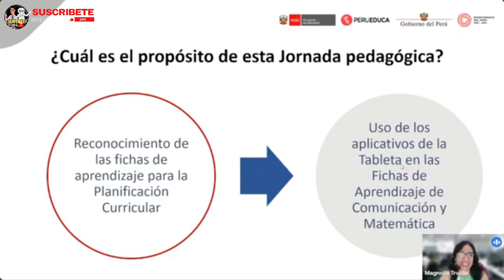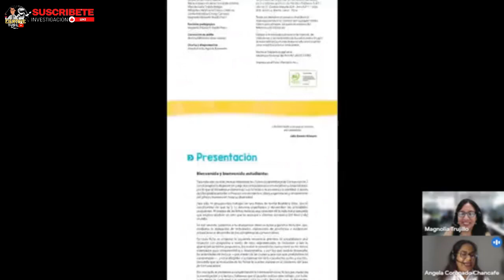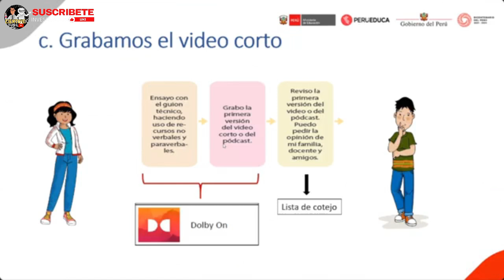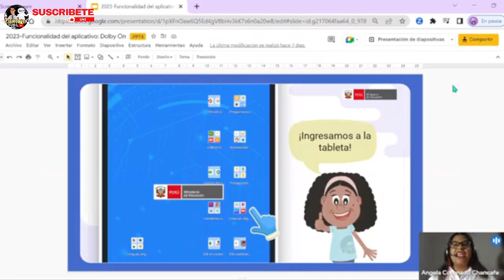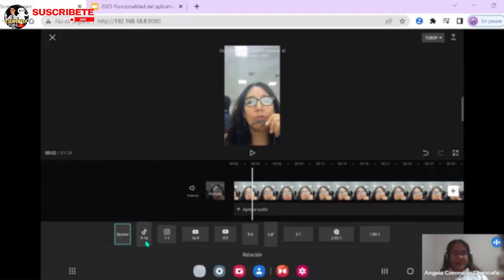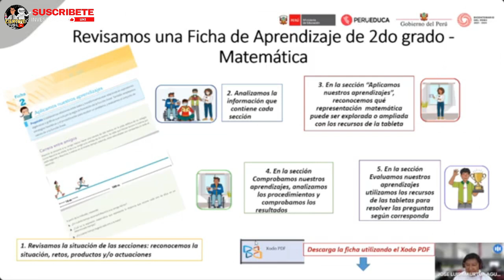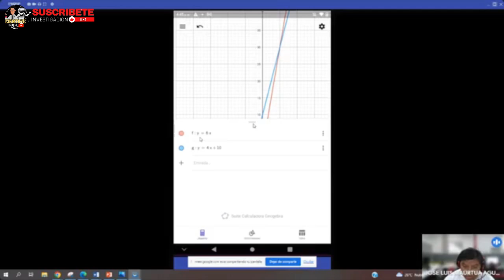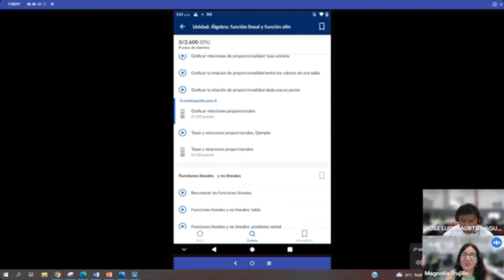COMUNICACIÓN Y MATEMÁTICA: INTEGRACION DE APLICATIVOS DE LA TABLETAS MINEDU 2023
En este video MINEDU realiza orientaciones de aplicativos de las tabletas a las fichas de las areas de comunicación y matemática